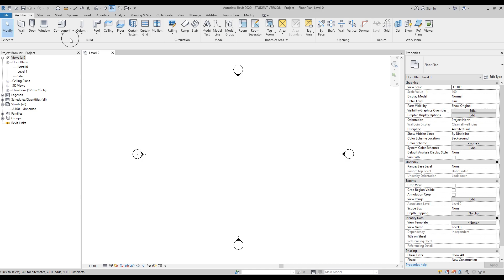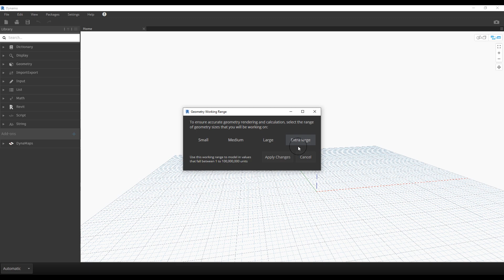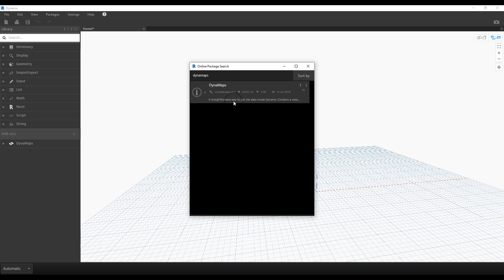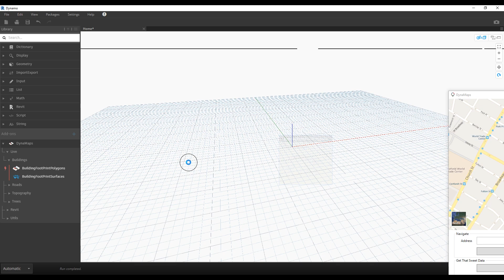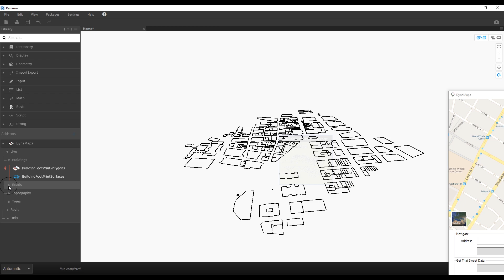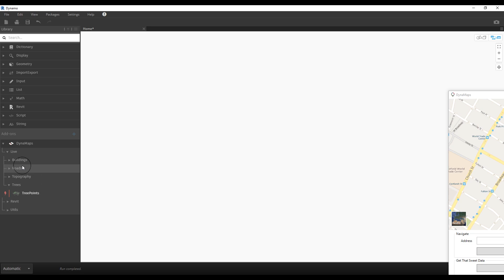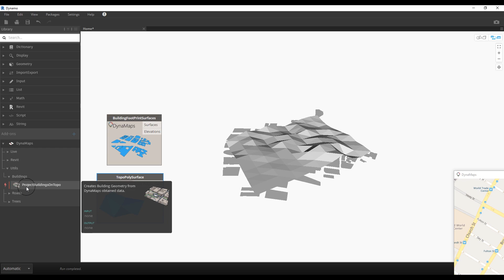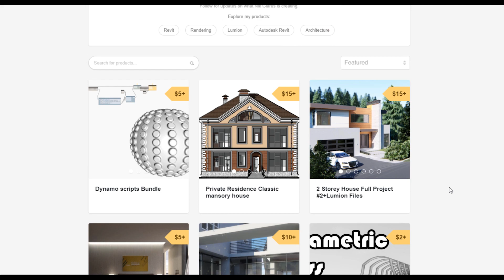Dynamo | Toposurface Revit by dynamo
How to do topography in Revit by dynamo
My UDEMY course:

❐ COMPUTER SPECS
➫ Main PC: